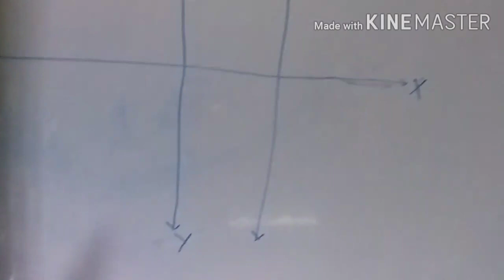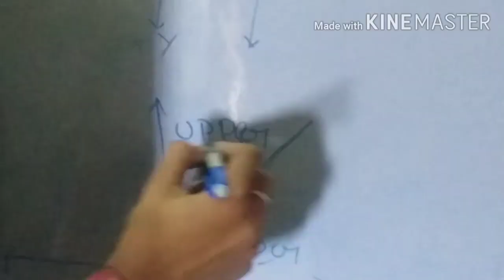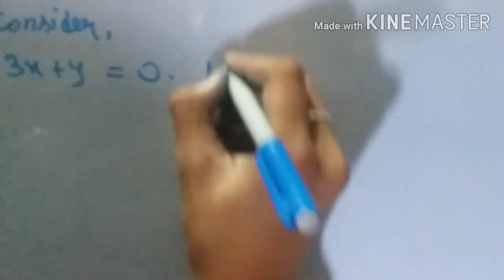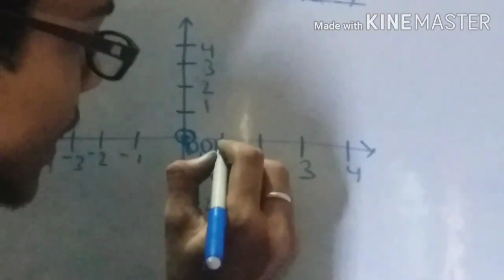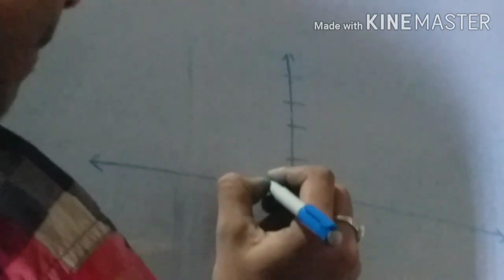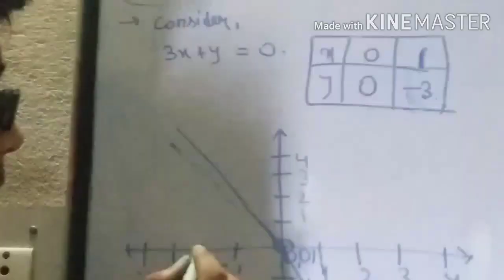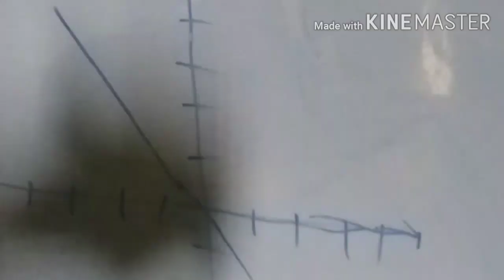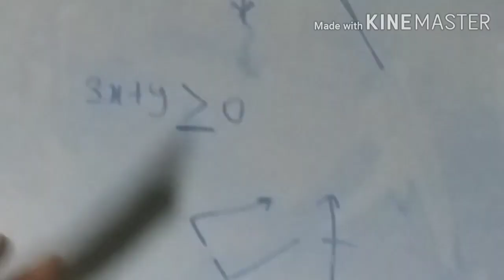LINEAR INEQUALITIES IN TWO VARIABLE: CLASS 11TH: PART 5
Hi friends, I am satyajeet kumar. Today we are going to be learn about linear inequalities of two variables of class 11th. In this video we talk about how to draw graph of two variables.